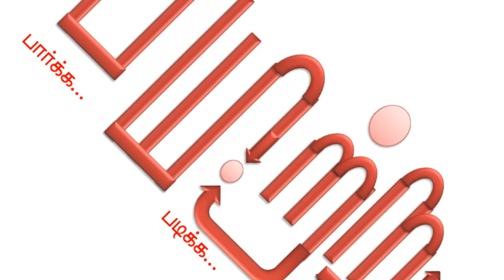பிட்காயினை உருவாக்குவது எப்படி? | BITCOIN இவ்வளவுதான் - தொடர். பகுதி 4 | Mannarmannan | Payitru